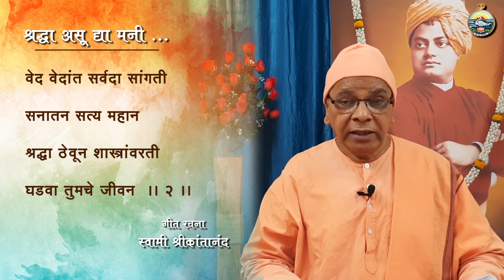09 श्रद्धा असू द्या मनी | स्वामी श्रीकांतानंद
श्रद्धा असू द्या मनी
Guidance: Swami Srikantananda